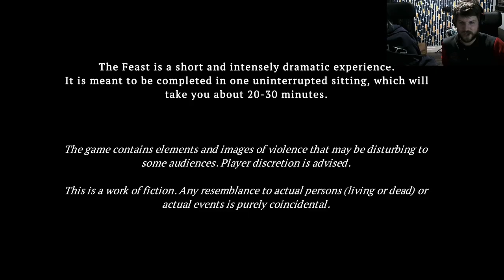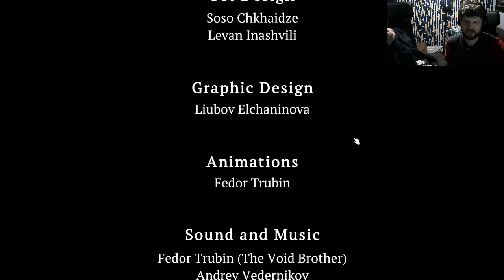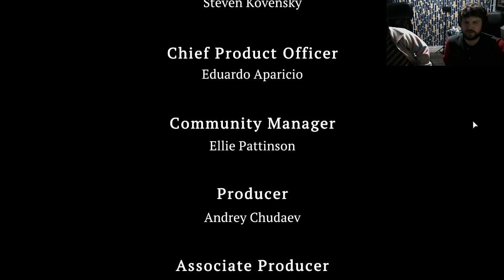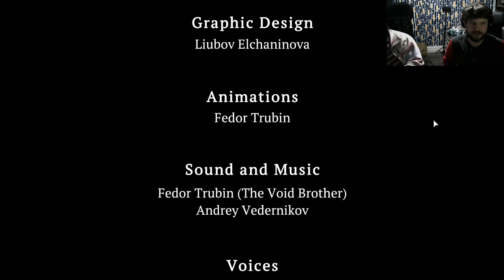The Feast - Don't Mention the Hanged Man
We come home for the holidays to an interesting feast with family and friends